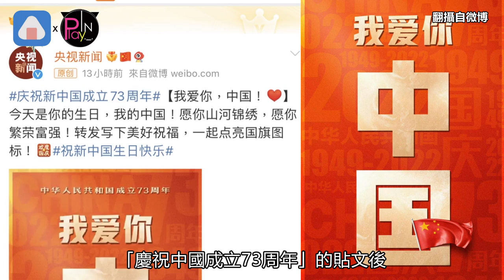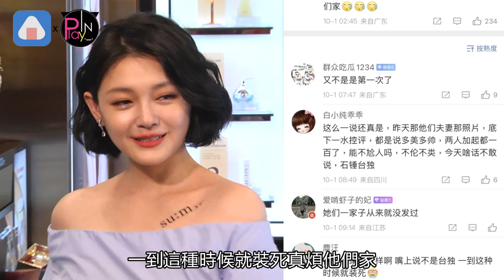林志玲加入歐陽娜娜轉發「我愛你中國」！ 大S沒發聲網拿和姊夫閃照出氣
10月1日是中國的國慶日
又到了一年一度一些藝人們
該表態的時刻啦
凌晨0點繼中國官媒《央視新聞》
在微博準時發布
「慶祝中國成立73周年」的貼文後
歐陽娜娜就在兩分鐘後立馬轉發
「祝福祖國繁榮昌盛 國泰民安」